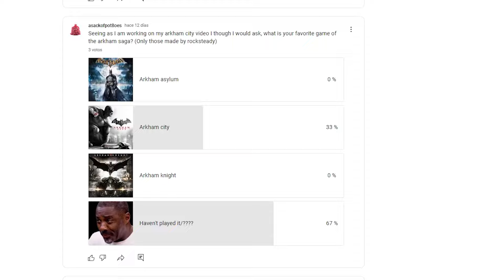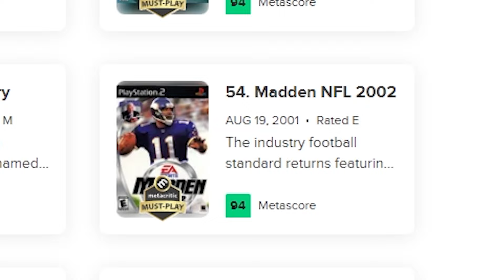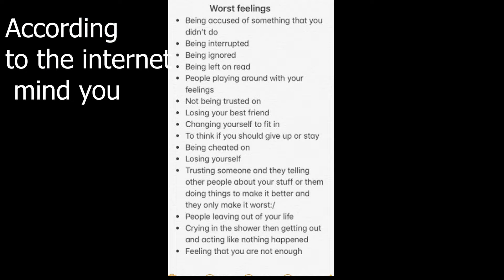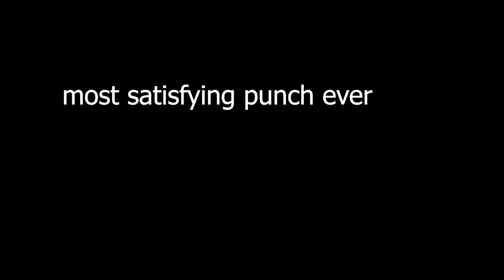The Batman game everyone should play||An arkham retrospective ep2.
This game is genuinely phenomenal for a number of reasons, join me once more for a loving look back at the arkham saga.